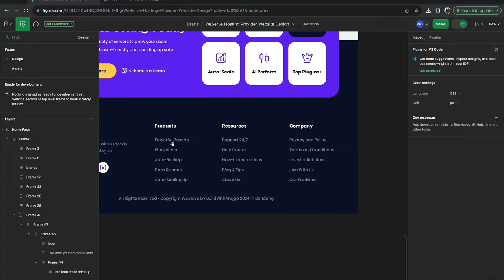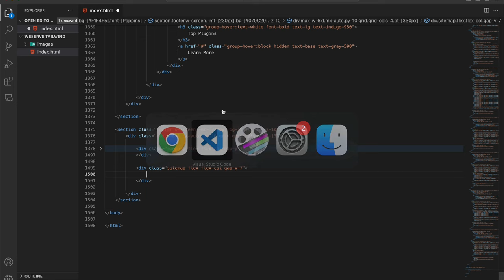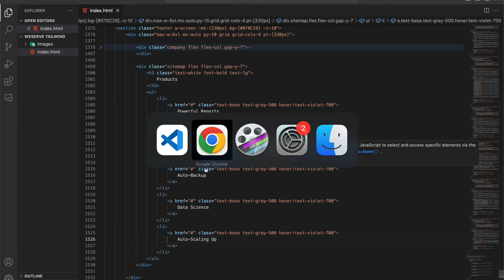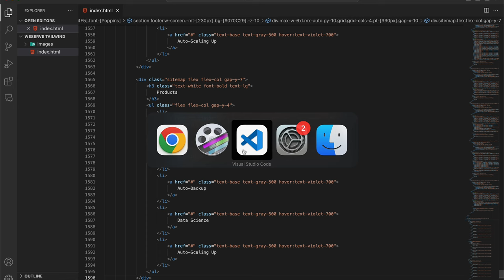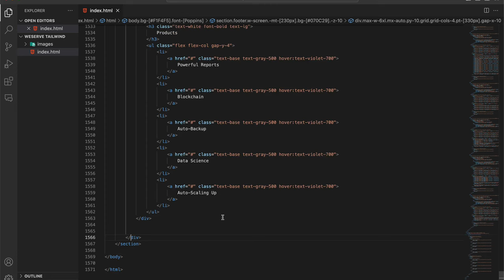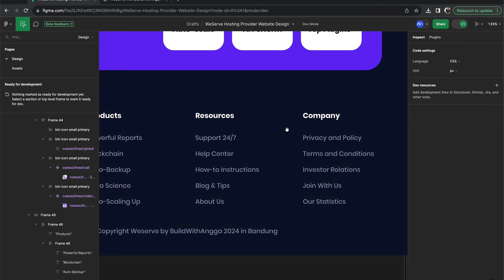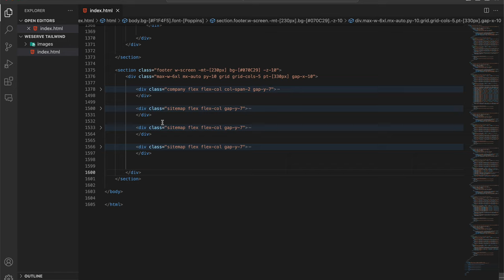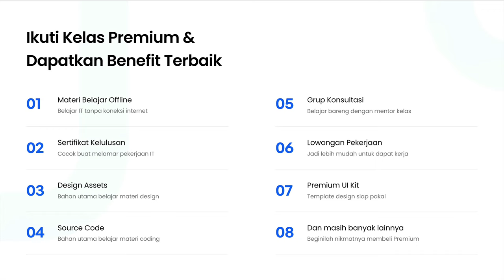15) Finalizing Bagian Sitemap Footer | Tutorial Tailwind CSS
Hi people with the spirit of learning, pada kali ini kita akan menyelesaikan bagian sitemap pada footer untuk menciptakan tampilan UI yang modern dan rapih menggunakan HTML dan Tailwind CSS.